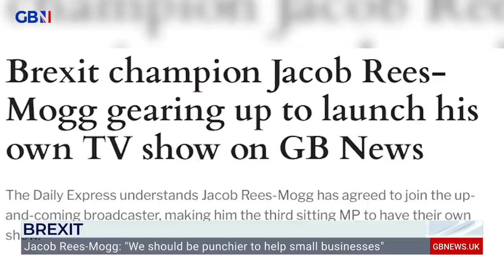Nigel Farage sits down with Jacob Rees-Mogg to discuss Rishi Sunak's levelling up agenda